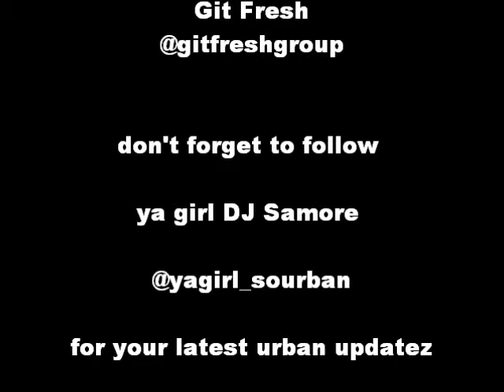Urban Ent Radio with Git Fresh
yes ya boyz git fresh was on the line and in the bldg, check out git fresh live in the studio on the ustream